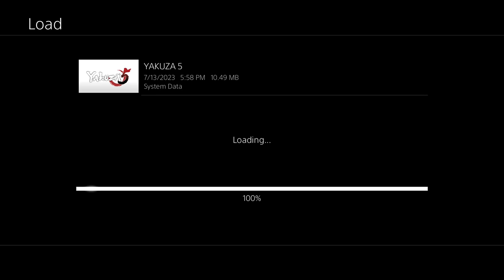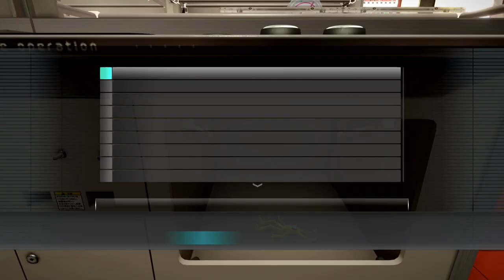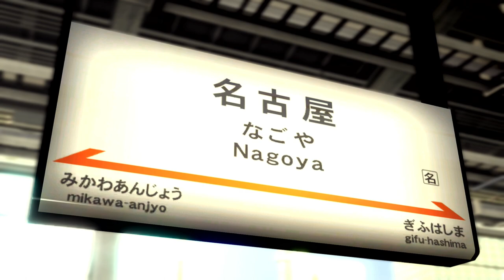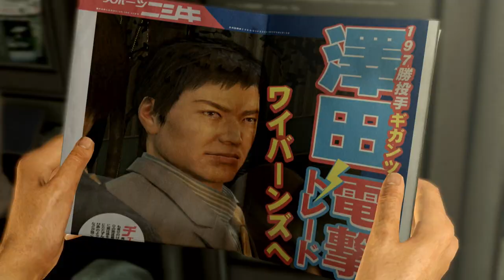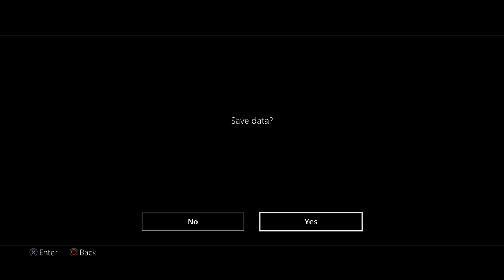Yakuza 5, Part 30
Yakuza 5 continues, as Shinada wraps up his training with Ayanokoji, and learns of Shion’s secret: that her family is not as well off as they used to be. But enough about that, it’s time to return to the mysterious man and tell him the happenings as of late. The man reveals that he is, in fact, Daigo, and that him and Shinada went to school together (which I find funny, small world and whatnot.) Anyway, Daigo is about to head over to Tokyo to confront Coach Fujita, but Shinada wants to go with, and Daigo doesn’t think a civilian should get involved anymore, so they come to blows. Afterwards, as they’re boarding the train, Shinada learns that Sawada has been traded to the Wyverns, so he gets off the train and heads for the Wyverns’ stadium because he knows that’s where Sawada will be, for some reason. The two of them confront each other, and Sawada reveals that the Kuroha Family, an offshoot of the Omi Alliance, has been the ones orchestrating everything: the match fixing, driving out the Tojo and Omi, even Sawada’s entire career! But he also says that on the day of their match 15 years ago, Coach Fujita had his doubts about letting this go on, because he didn’t want Shinada’s talents to go to waste because of this scheme, so that’s why he instructed Sawada to throw the fastball. Men from the Kuroha Family show up, and Sawada and Shinada team up to beat them up, and afterwards, settle the score once and for all, with a baseball showdown… -- Watch live